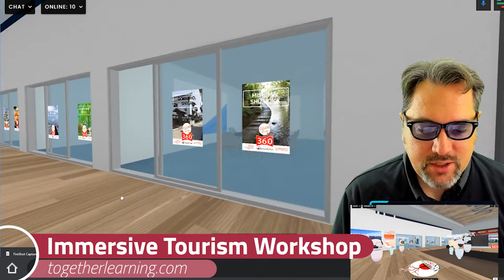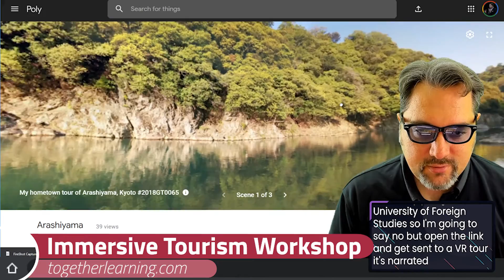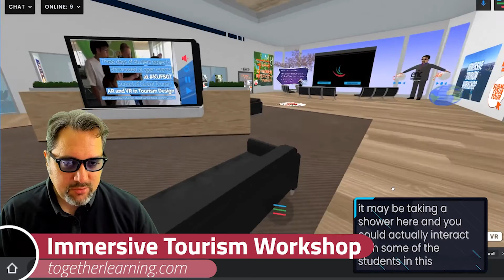Immersive Tourism Workshop Project Summary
A quick look at how I'm teaching students how to use immersive technology in the tourism industry.